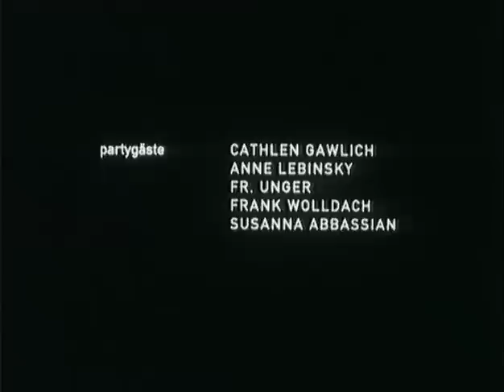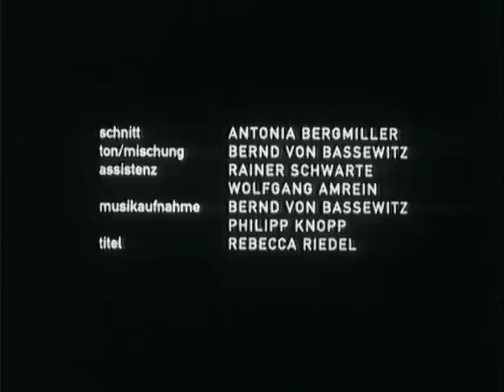Hund -pt 2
Hund a Short Film directed by Clemens Schönborn part two